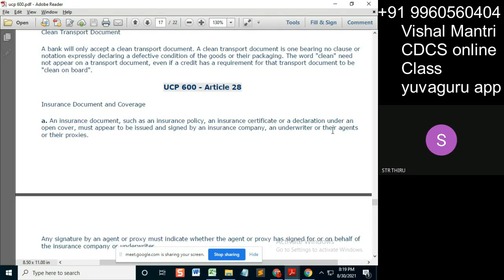CDCS online Class 2#short98